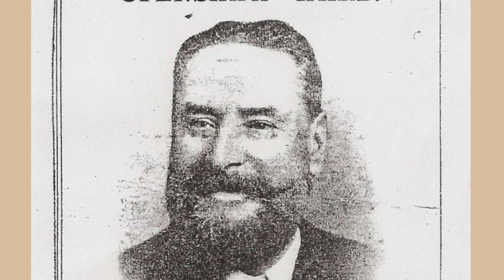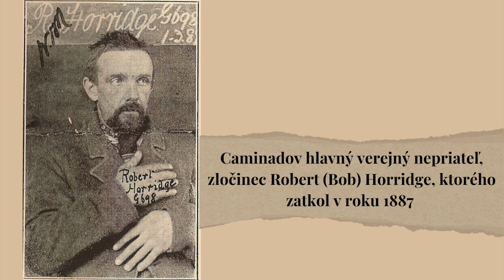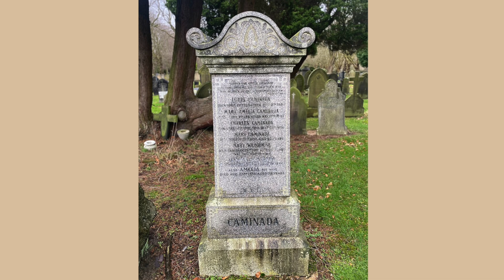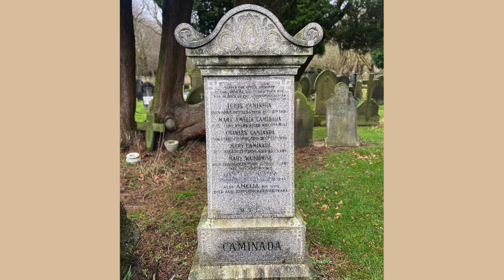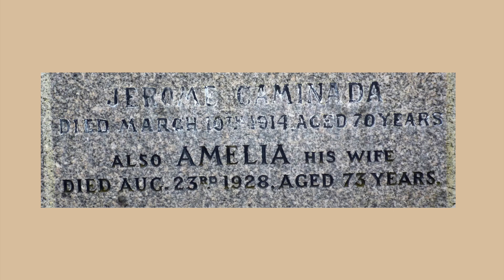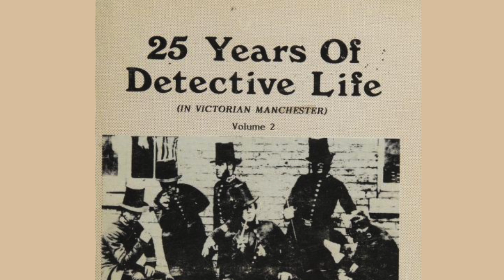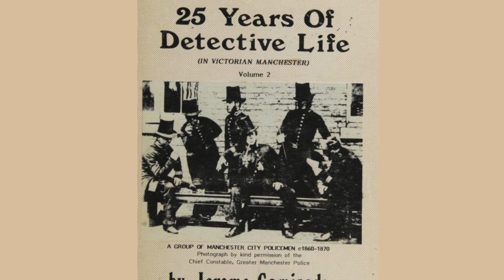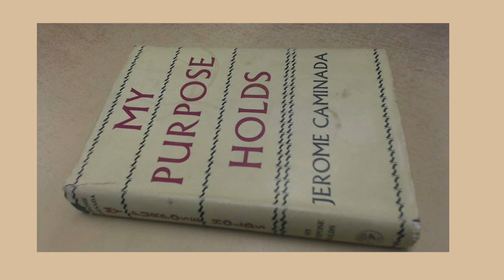Legendárny JEROME CAMINADA 🪦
Piata epizóda adventného kalendára je špeciálna. Bude venovaná životu detektíva Jeroma Caminadu, ktorý bol údajne inšpiráciou pre postavu Sherlocka Holmesa.

✬ Informácie o nových epizódach na Instagrame:  tazke_casy